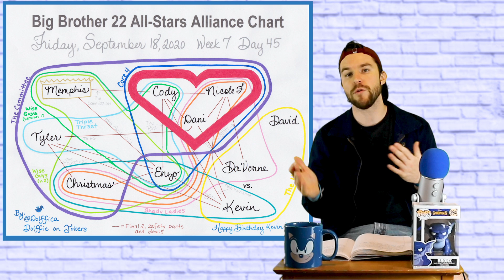Big Brother 22 All-Stars Ep 20 Review, Recap and Live Feed Updates - Flipping and Flopping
Big Brother 22 All Stars was back with episode 20 this past Sunday (9/20/20). We got to see the Big Brother players make deals, who will win HoH, and will this game remain a dumpster fire? Big Brother All Stars Live Feeds have been going 24/7 and I come in with Big Brother 22 Live Feed Updates and some spoilers like more alliance talks, who will win Veto this week?